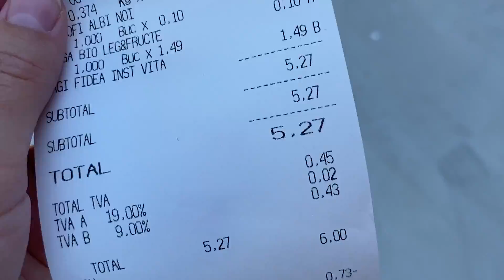SUPRAVIETUIESC CU 5 LEI PE ZI